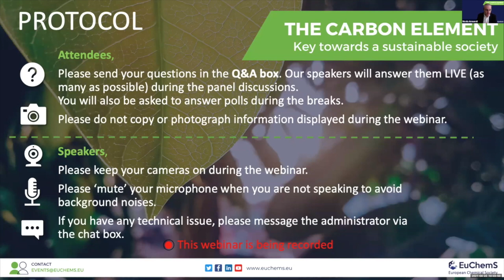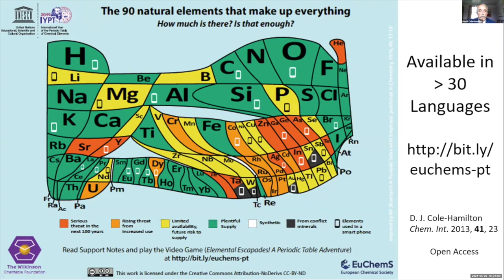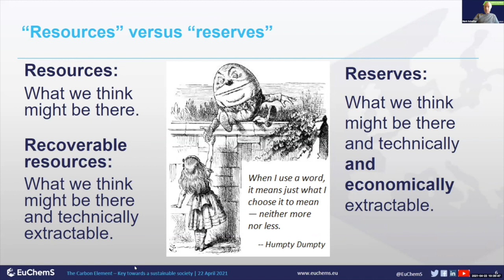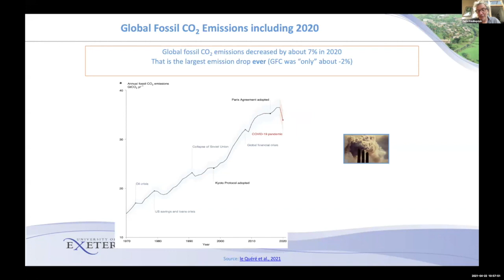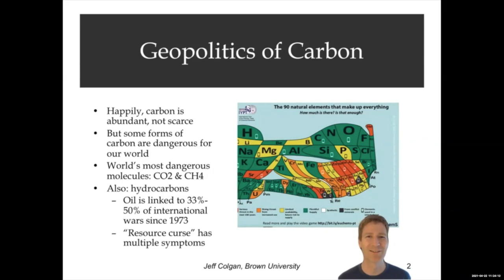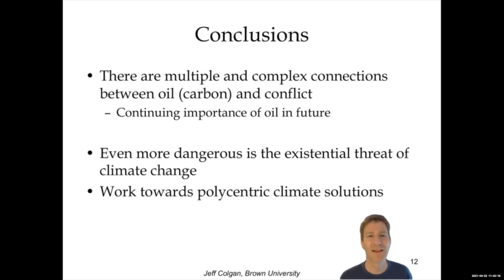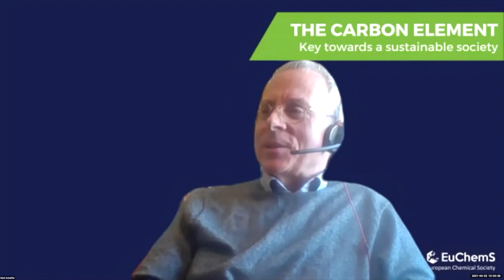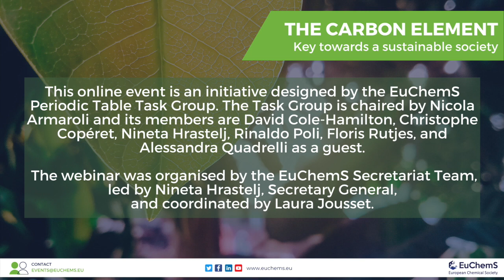The Carbon Element – Key towards a sustainable society [MORNING SESSION]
The European Chemical Society, EuChemS, organised the webinar ‘The Carbon element – Key towards a sustainable society‘ which was held on Thursday 22 April 2021 // morning session: 10am - 12pm CEST – afternoon session: 1:30pm - 4:30pm CEST.

Programme of the morning session:
- Welcome, by Floris Rutjes (EuChemS President) and Nicola Armaroli (Chair of the webinar) 00:05
- Introduction: the EuChemS Periodic Table, by David Cole-Hamilton (University of St. Andrews) 14:09
- Fossil fuels: reserves and resources, by Mark Schaffer (Centre for Energy Economics Research and Policy) 34:03
- The Carbon Cycle in the Anthropocene, by Pierre Friedlingstein (University of Exeter) 50:01
- Geopolitics of carbon, by Jeff Colgan (Brown University) 1:12:38
- Panel Discussion about altering the EuChemS Periodic Table and proposal led by Alessandra Quadrelli (CNRS and CPE Lyon) 1:35:11

This webinar was chaired by Professor Nicola Armaroli (member of the EuChemS Executive Board).

The scope of this webinar is to focus on the scientific and technological challenges of decarbonization and to discuss some key issues such as the carbon cycle, fossil fuel reserves and the perspectives of carbon sequestration and utilization in the energy and chemical sector. The workshop aims to discuss whether carbon could be depicted as an endangered or conflict element in the next edition of the EuChemS Periodic Table. The online webinar will also provide an opportunity to discuss the EuChemS Periodic Table.